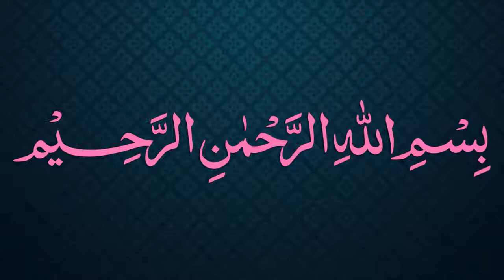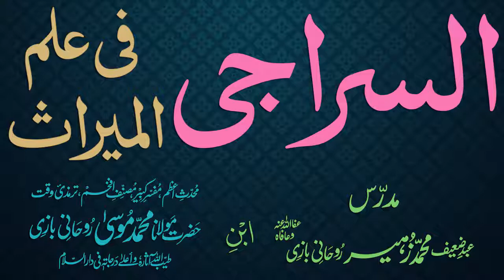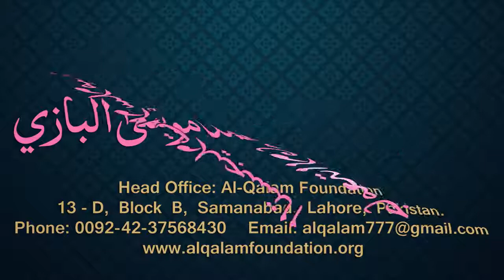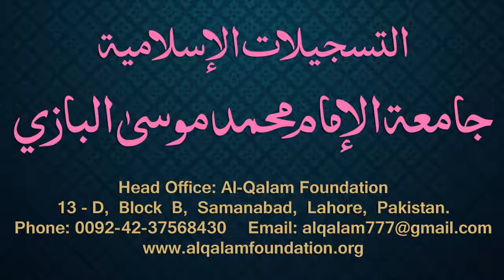Siraji Dars - 86 - Page - 053 - Maulana Muhammad Zuhair Albazi - 22/03/2011